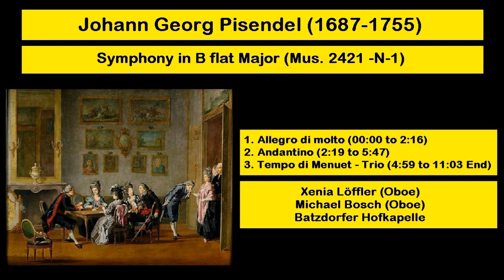Johann Georg Pisendel (1687-1755) - Symphony in B flat Major (Mus. 2421 -N-1)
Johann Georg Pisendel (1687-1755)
Symphony in B flat Major (Mus. 2421 -N-1)
#1. Allegro di molto - 00:00
#2. Andantino - 2:19
#3. Tempo di Menuet - Trio - 4:59
Xenia Löffler (Oboe)
Michael Bosch (Oboe)
Batzdorfer Hofkapelle